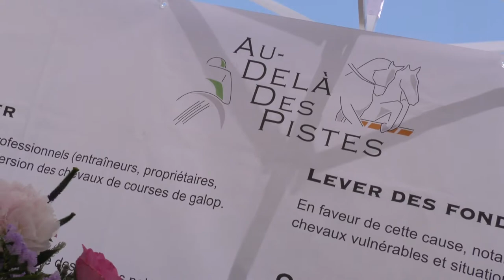Au delà des Pistes